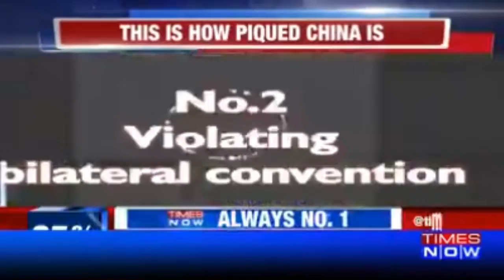||china standoff Doklam issue || CHINESE MEDIA report on doklam || indain media crying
||china standoff Doklam issue || CHINESE MEDIA REACTION ON INDIA-CHINA BORDER TENSION || indain media crying

see how chinese media make fun with india on doklam issue

indian media crying on china media report

must watch do you think indian have repect in china ?

answer me in comment ?